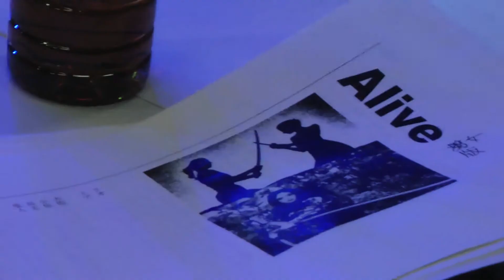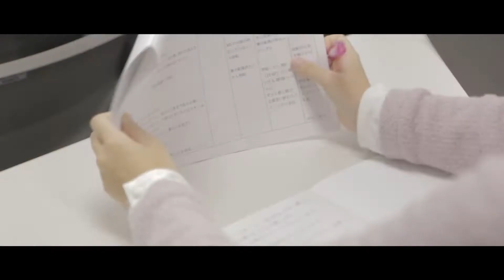ステージ分野